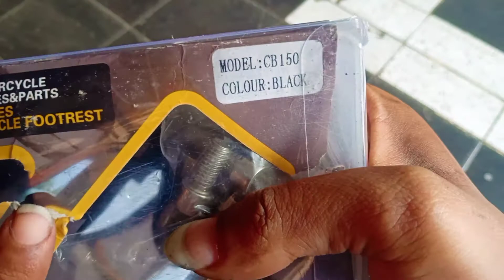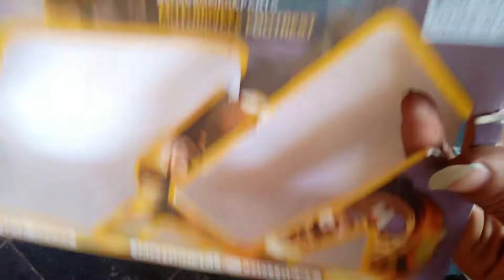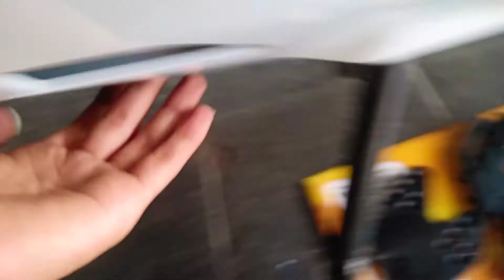Cara Pasang Footstep NUI CB 150 R ke CBR 150 R ! Apakah PNP ? simak cuy..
Footstep NUI CB 150 R di pasang ke CBR 150 R ! wah istimewa banget deh klo motor kalian udah make  footstep underbond pasti ganteng dan kece buat di ajak sunmori tapi kerena ada salah satu olshop yg ga sesuai dalam mengirum barang pesanan dan barang pun udah sampai mau ga mau ya kita pasang cuy. apakah bisa di padang dan pnp mari simak vidio fullnya okay cuyy pingin tau detail jelasnya langsung aja simak vidio nya dan jangan di skip biar ente paham okay ..

masih belum paham ada kolom kometar silahkan tanya. ilmu di sini kita share okay.

Motto :
motor mau kenceng perbaiki hitungannya jangan melihat tetangga.

langsung aja yuk tonton vidionya sampai habis tanpa skip okayyy.

CREDITS
(Images/Overlays/Visual Effects/etc.) courtesy of KineMaster Corporation. (Produced/Edited) Using KineMaster
Regards, Faisal aji
Camera : ~
Edit : saya Sendiri